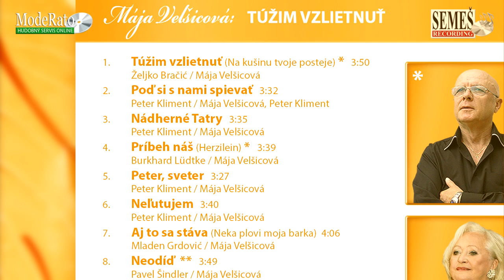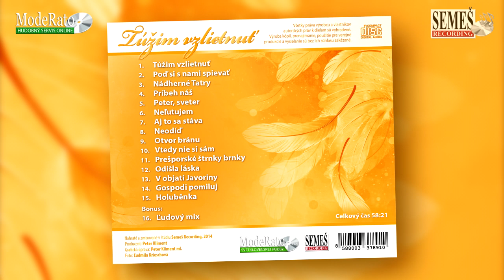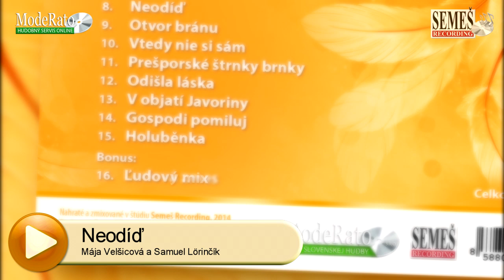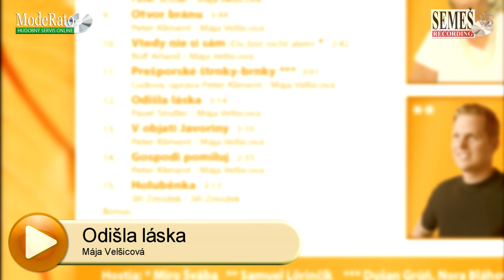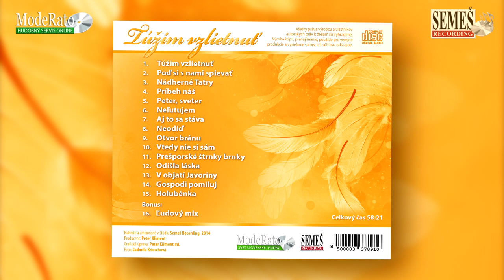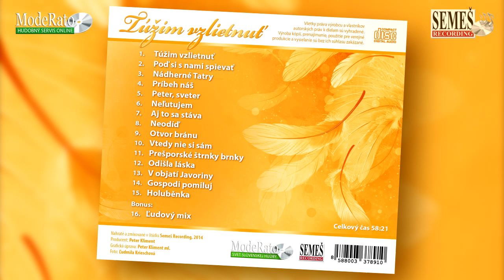Mája Velšicová: Túžim vzlietnuť (CD ukážka)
1. Túžim vzlietnuť
2. Poď si s nami spievať
3. Nádherné Tatry
4. Príbeh náš
5. Peter, sveter
6. Neľutujem
7. Aj to sa stáva
8. Neodíď
9. Otvor bránu
10. Vtedy nie si sám
11. Prešporské štrnky-brnky
12. Odišla láska
13. V objatí Javoriny
14. Gospodi pomiluj
15. Holuběnka
16. Ľudový mix

Celkový čas 58:21